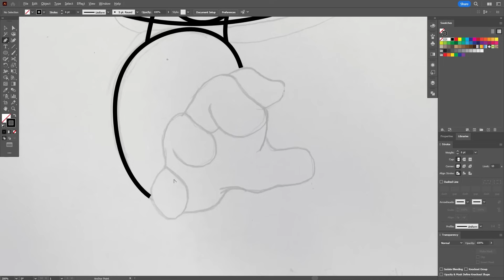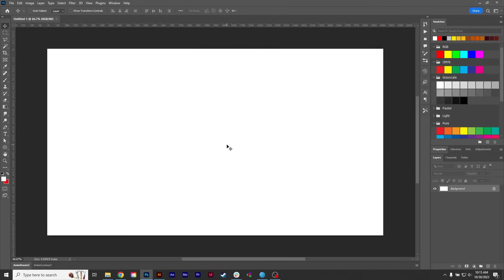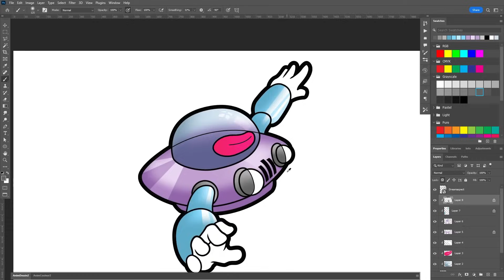My Singing Monsters - "Bell's Beasts" with Monster-Handler Bell (S02E02)